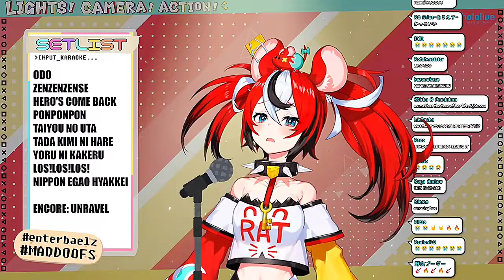（混沌老屬）作業用BGM，40分鐘版